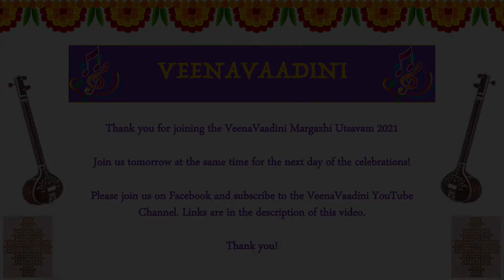VeenaVaadini Margazhi Utsavam 2021 - Day 9 - Aathreyee Krishnaa K (Vocal)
Performer:

Aathreyee Krishnaa K (Vocal) – Student of Vidwan R K Shriramkumar and Vidushi Smt. Amritha Murali

Please share your comments and blessings in the YouTube Live Chat!

If you are an intermediate or advanced student learning Carnatic music and would like to perform in a 10–20 min. slot in our monthly live programs, email us with a link of a previous performance/recording at . We will get back to you soon.